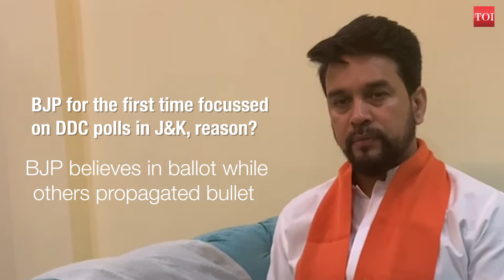Jammu and Kashmir: DDC polls a battle between ballot and bullet, says Anurag Thakur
Union minister of state finance Anurag Thakur said that the first-ever district development council (DDC) polls as a “battle between ballot and bullet”. Thakur is BJP’s poll in-charge for Jammu and Kashmir. The first phase of the elections to the DDCs will be held on November 28. “If you remember, a long time back Rajiv Gandhiji said he wants to strengthen the Panchayati Raj institutions, but unfortunately they did not, especially in J&K. After abrogation, our motive has been to strengthen democracy and involve elected representatives. This clearly shows we believe in ballot while others propagated bullet. People will cast ballots and shun bullets in the form of Gupkar alliance,” said Anurag Thakur.